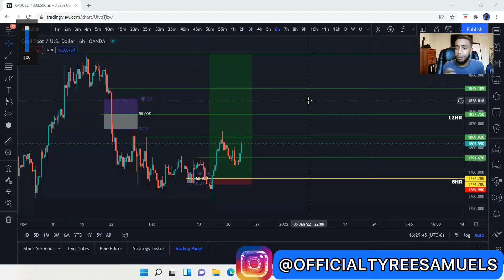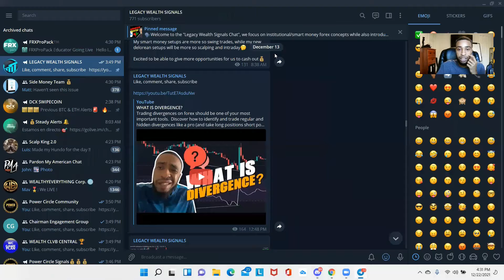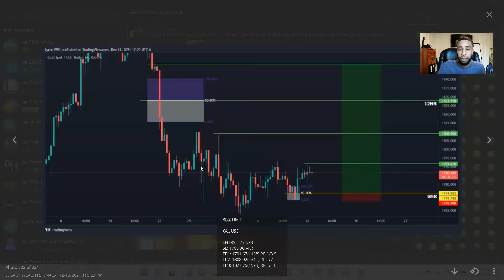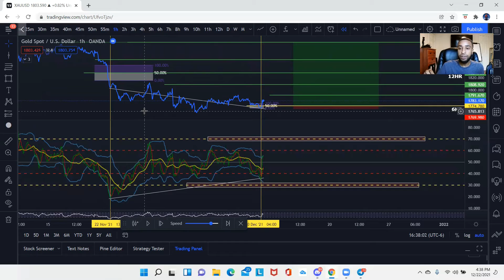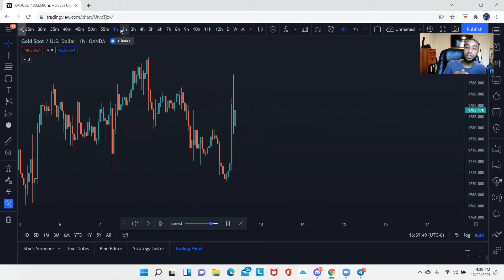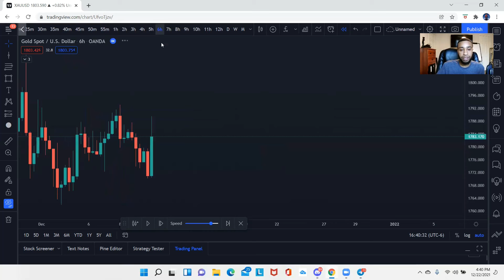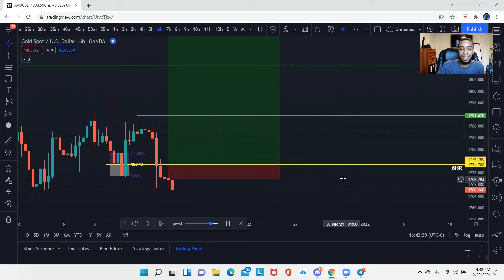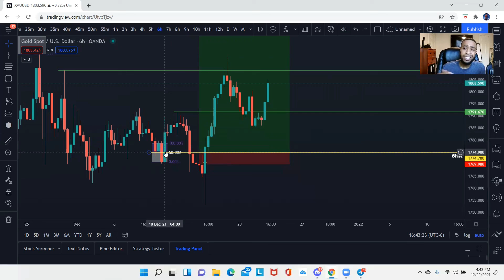LOST -48 PIPS ON GOLD SHORTS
I WILL BE COVERING HOW I TOOK A LESSON ON A XAUUSD SHORT OPPURTUNITY
Need A MT4 Broker ?
►🚨 NEW 500: Leverage FOREX AND CRYTPO BROKER! 🚨

Hey, I'm Tyree Samuels and I went from being a broke college student at San Jacinto Community College, to traveling the world, doing what I want, when i want, and helping thousands of others take full control of their financial destiny...

Forex and Investing has absolutely changed my life.

I'm only Looking to work with Motivated, Dedicated, and Confident Individuals... Preferably Entrepreneurs/Aspiring Entrepreneurs with BIG VISION!

Thanks

I am not a professional financial adviser. All investments you make are of your own. Do your own research.